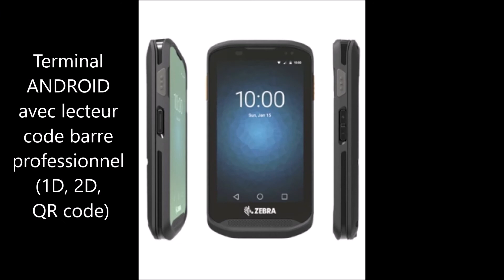Présentation du terminal de saisie code barre